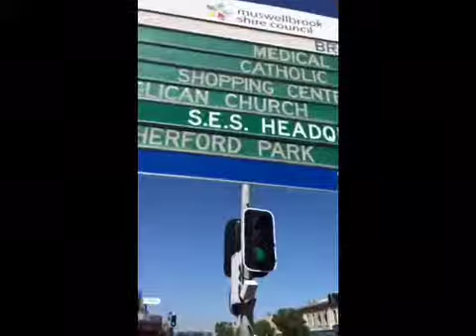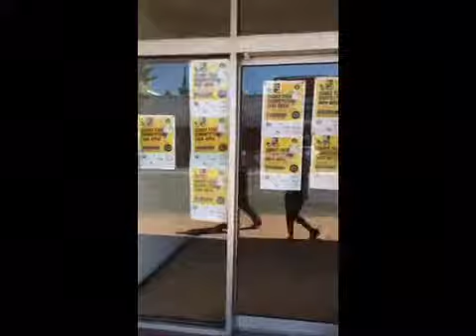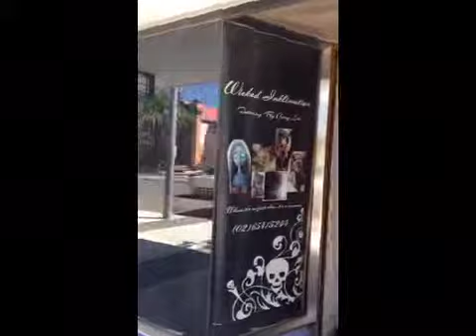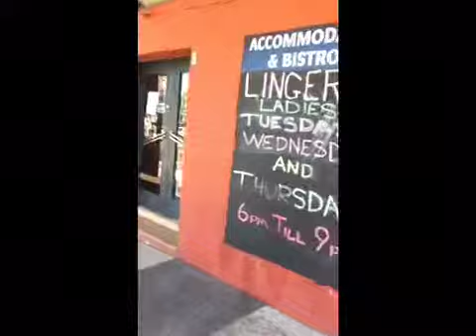Stolzy & Nix do downtown Musso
New to town, breaky announcers Stolzy and Nix took a tour down the Main Street of Musswelbrook!